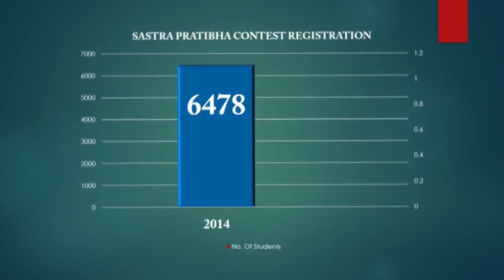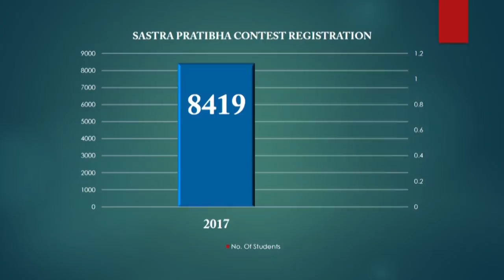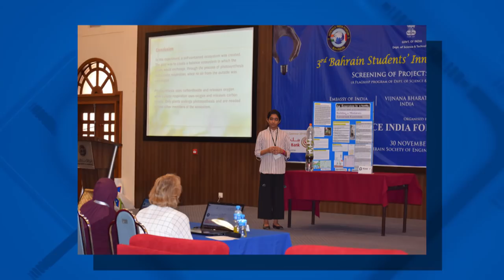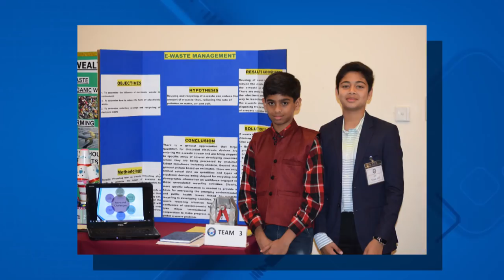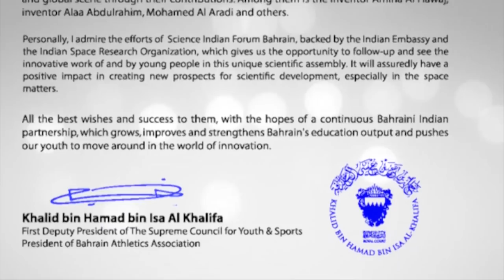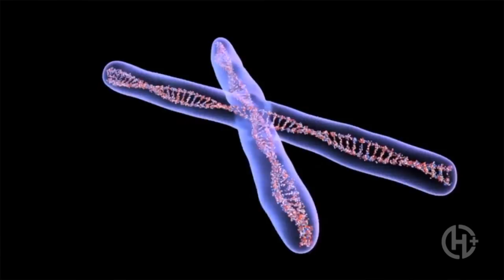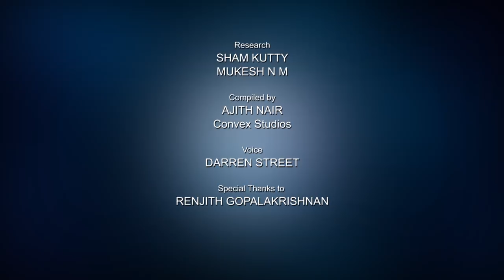SIF Documentary 2018